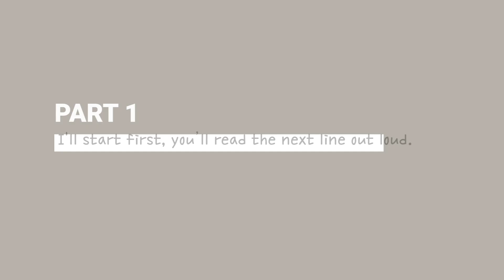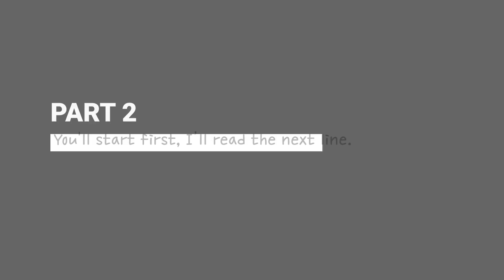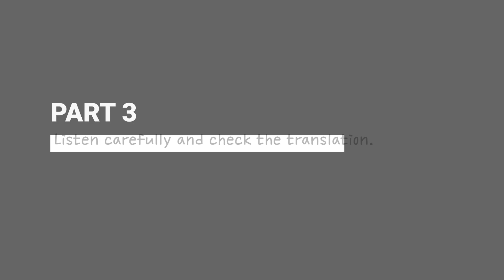👄Simple Korean Speaking Practice With Me // Weather // With Free PDF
Today, we will practice speaking to improve your conversation skills in Korean. I will be your language exchange partner. This is the conversation between you and me.
📖Shortcut to a new book [Organic Korean] ☞

We offer solutions to learners who are between pain and passion.
So we simplify the complexity!  We fit the mess in order!